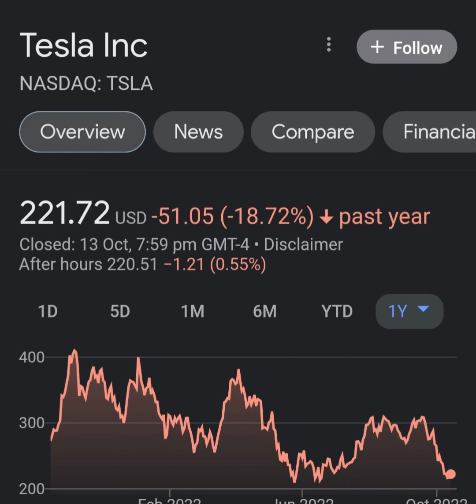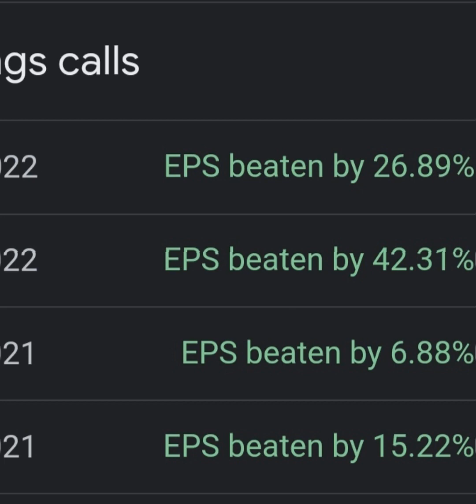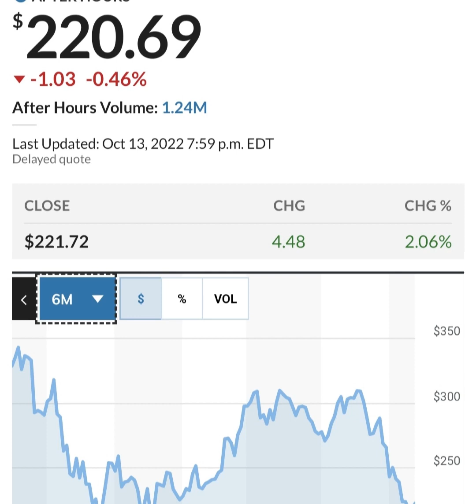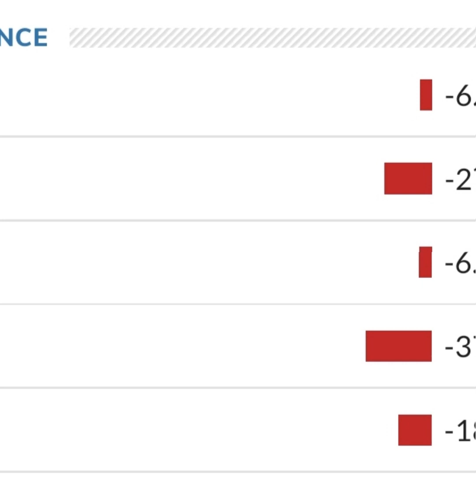TESLA STOCK PRICE TESLA STOCK NEWS TODAY TESLA STOCK UPDATE